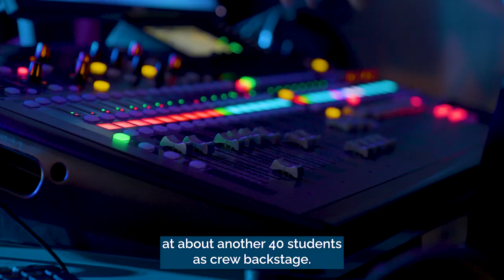Get ready to rock at the 2024 Battle of the Rock Bands!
Clairvaux MacKillop College is set to become the hottest music venue in town, as 30 school bands descend on Mt Gravatt for an epic showdown at the 2024 Battle of the Rock Bands.

Held from 3 to 5 October, musicians from across SEQ will battle it out for the titles of Most Outstanding Musicians and Most Outstanding Band Performance, with bands from several BCE schools in the mix.

The event provides a unique opportunity for students to take part in a professional production, while gaining real-world knowledge from industry professionals in sound, lighting, and more!